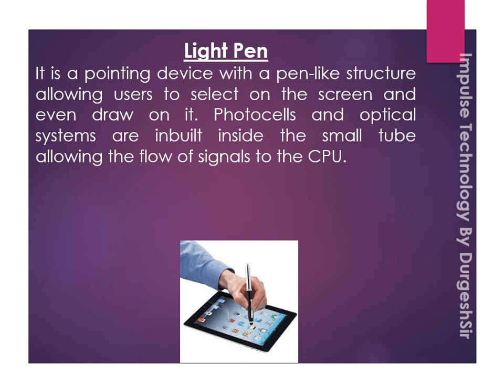What is Joy Stick